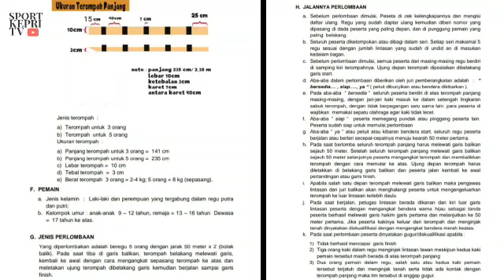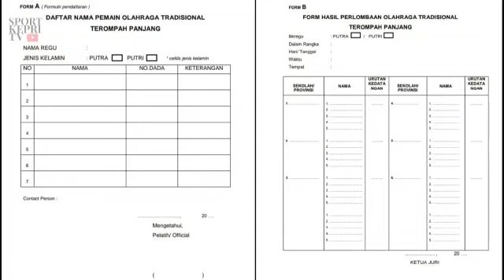TIM TEROMPAH PANJANG PROVINSI JAWA BARAT JUARA 1 SE INDONESIA PADA PODTRADNAS 2019.. TERCEPATTT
Sumber Peraturan Permainan Terompah Panjang dari KPOTI (KOMITE PERMAINAN RAKYAT DAN OLAHRAGA TRADISIONAL INDONESIA).
Video Ini Bertujuan Untuk Mensosialisasikan Olahraga Tradisional TEROMPAH PANJANG Di Indonesia Maupun Dunia. Video Ini Juga Sebagai Acuan Setiap Daerah Di Seluruh Indonesia, Guna Mempersiapkan Peserta Untuk Mengikuti Ivent Yang Sama Pada Tahun 2021 (POTRADNAS 2021).
Karena SPORT KEPRI TV Akan Membedah Olahraga Tradisional Lainnya Yang Dipertandingkan..
Tunggu Video Selanjutnya Yakni Egrang, Sumpitan, Terompah Panjang dan Hadang..

Terimakasih Untuk KEMENTERIAN PEMUDA DAN OLAHRAGA REPUBLIK INDONESIA (KEMENPORA RI) Sebagai PELAKSANA KEGIATAN dan KOMITE PERMAINAN RAKYAT DAN OLAHRAGA TRADISIONAL INDONESIA (KPOTI PUSAT) Sebagai WASIT DAN JURI..

Salam Hormat Saya Roy Suranta Purba, M.Pd (DISPORA KEPRI - KPOTI KEPRI - Kontingen Provinsi Kepulauan Riau Di POTRADNAS 2019).

SPORT KEPRI TV Berdiri Sejak 13 Maret 2020
Dengan Program - Program :
1. Wawancara Eksklusif Bersama Tokoh Olahraga, Penggiat Olahraga, Pengurus Olahraga, Manager Klub Dan Official Klub Serta Pelatih Olahraga Dan Atlet Olahraga.
2. Review Stadion Sepakbola Yang Ada Di Provinsi Kepuluan Riau.
3. Siaran Langsung Live Streaming (Kompetisi, Liga, Turnamen, Pertandingan, Kejuaraan Daerah Dan Kejuaraan Nasional Yang Dilaksanakan Di Provinsi Kepulauan Riau.
4. Ruang Lingkup Materi SPORT KEPRI TV Adalah Olahraga Prestasi, Olahraga Pendidikan, Olahraga Tradisional, Olahraga Disabilitas Dan Olahraga Rekreasi..

Editing Video By @irfason_official (Instagram)
Penanggung Jawab By @roysurantapurba (Instagram)